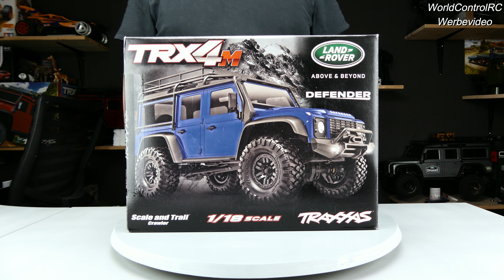Klein aber OHO! TRAXXAS TRX4M Defender 1/18 Unboxing + Probefahrt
Der wohl beste RC Trail & Scale Crawler in 1/18 im Jahr 2023!
Der Traxxas TRX4M hier als Land Rover Defender. Unboxing und Probefahrt erwarten dich in diesem Video!